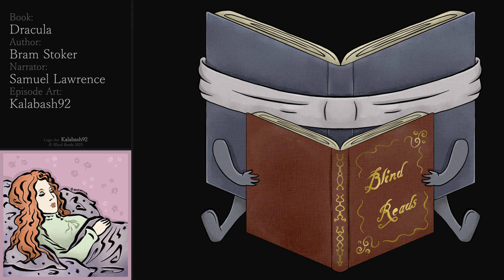Dracula Chapter 10 by Bram Stoker - Blind Reads No.36-10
Bram Stoker's 'Dracula' was published in 1897 and has since inspired a myriad of authors to try their hand at the horror genre.

It is an English Literature classic and is set in the context of the Victorian era, as such there are out-dated representations of gender roles and race which have been left untouched in the reading.